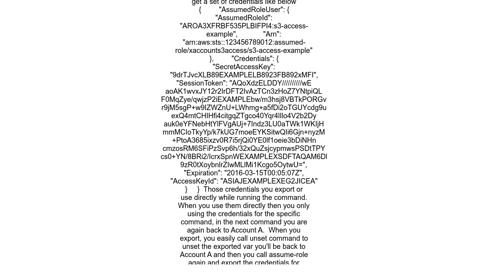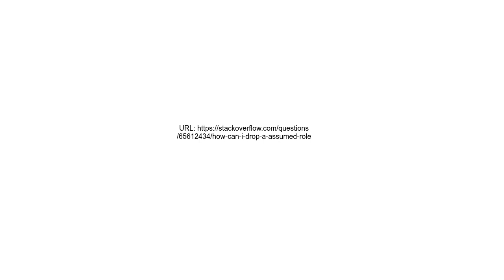How can I drop a assumed role